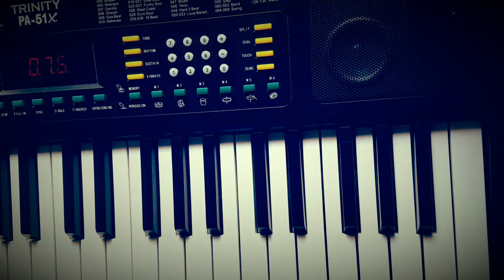Raatan Lambiyan Song On Piano Cover